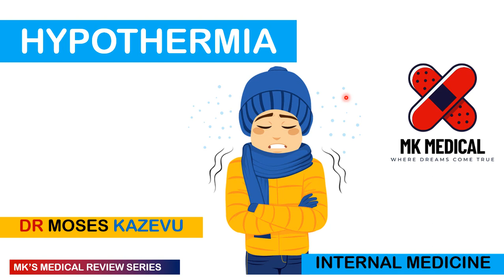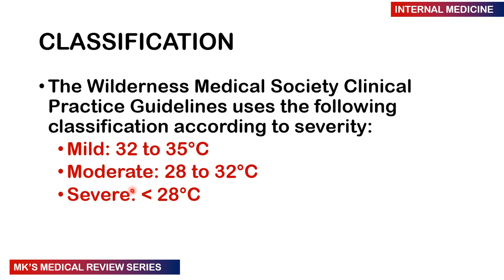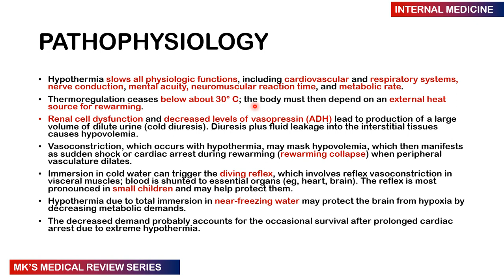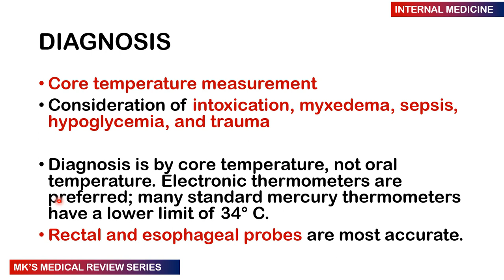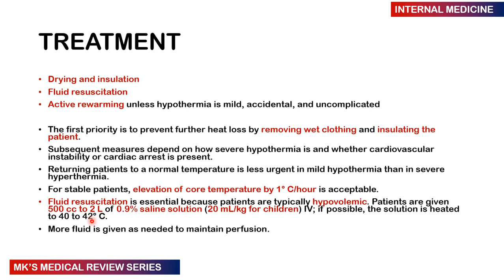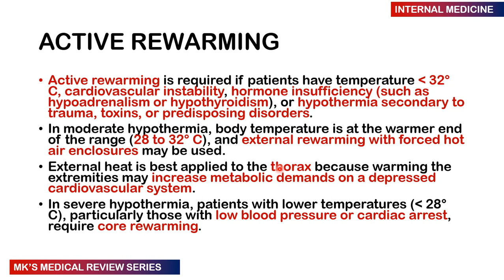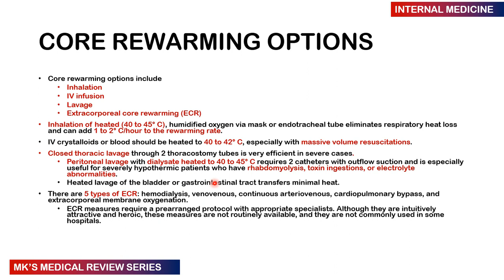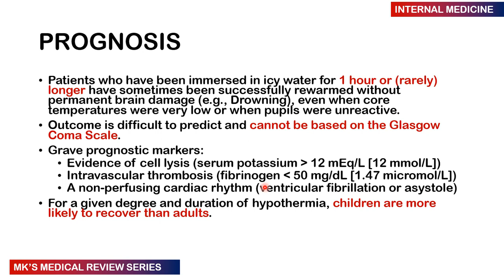Hypothermia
Mk's Medical review on Hypothermia